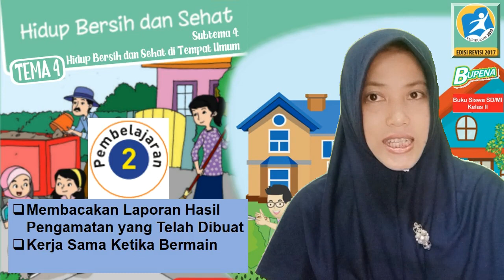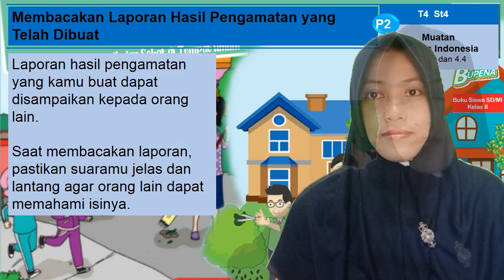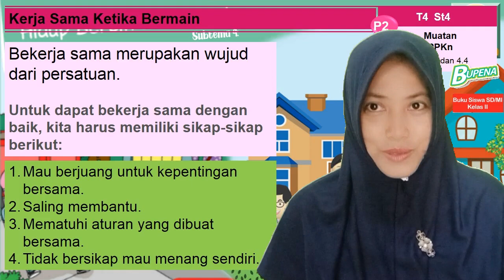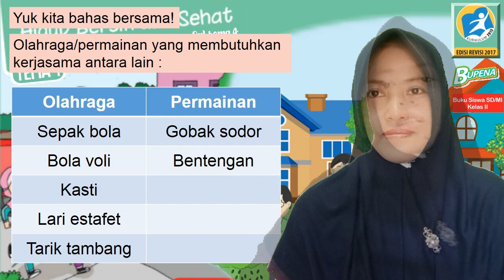Kelas 2 tematik Tema 4 subtema 4 pembelajaran 2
Video Pembelajaran Daring
Kelas 2 SDIT Baitul Izzah Nganjuk

Subtema 4 Hadup bersih dan sehat di tempat umum
Pembelajaran 2
Membacakan Laporan Hasil Pengamatan yang Telah Dibuat
Kerja Sama Ketika Bermain